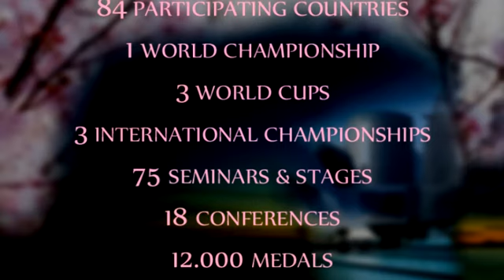Orient Festival - the biggest event in the world dedicated to orient cultures and martial arts